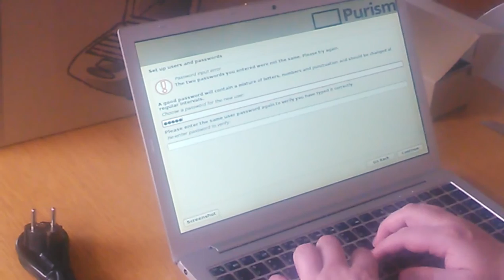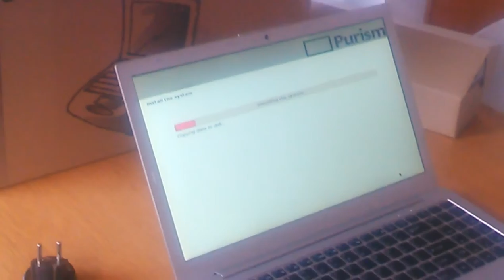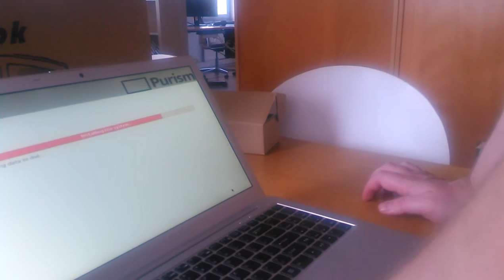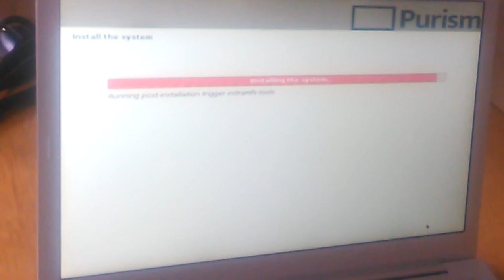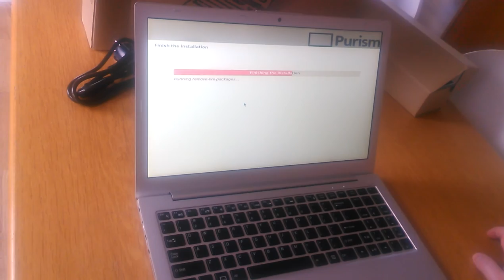Librem 15 rev2 Unpacking and installing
Sadly I misstyped my encryption passphrase, so the final login did not happend. Instead someone called at the end of the video and I installed Arch Linux on this directly anyway. :)